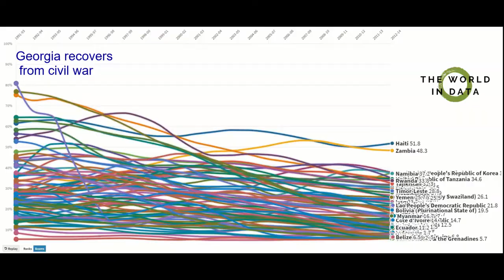Story of World Hunger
The World Hunger is and has been a topic each generation was trying to overcome. And over the past decade we've moved way closer than we've ever been to end World Hunger.

As I data analyst, I love working with data and I want to share interesting pieces with you.

Data source: United Nations Food & Agriculture Organization